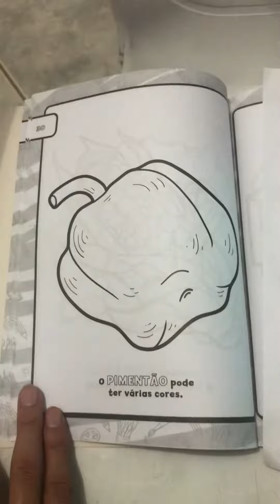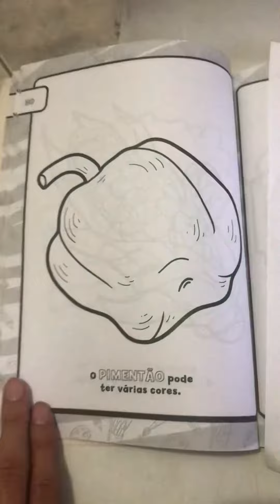DESENHO DE PIMENTÃO PARA COLORIR